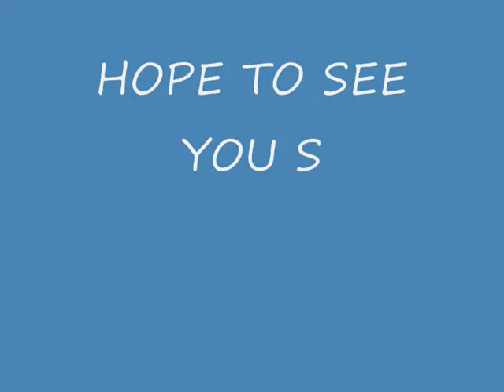VILLA ELIZABETH IN PLAYA BLANCA, LANZAROTE..wmv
LUXURY 3 BEDROOM DETACHED VILLA IN PLAYA BLANCA, LANZAROTE. PRIVATE POOL AND HOT-TUB, WITH SEA VIEWS.